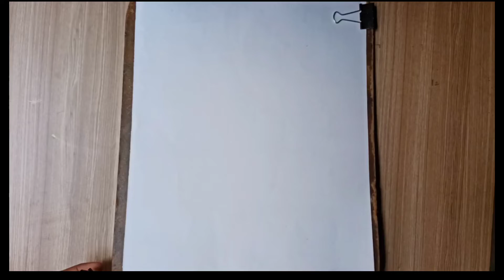How to draw portraits with pencil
Face portrait Drawing

Portrait drawing Images

Portrait drawing PDF

 Portrait drawing online

Portrait drawing app

 Face Portrait Drawing easy

Portrait drawing book